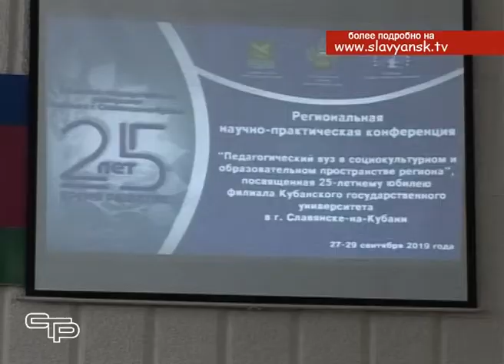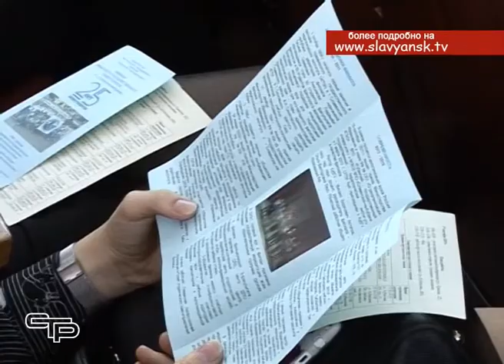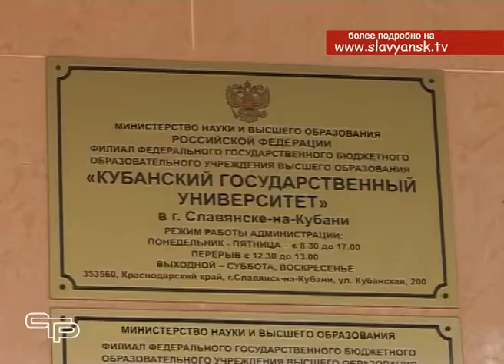25 летие филиала Кубанского госуниверситета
В этом году Славянский филиал Кубанского госуниверситета отмечает 25-летие со дня образования. Преддверии юбилейной даты в филиале прошла региональная научно-практическая конференция «Педагогический вуз в социокультурном и образовательном пространстве региона».  В рамках конференции было рассмотрено немало важных вопросов, касающихся современного образования, а также дальнейшего развития вуза. В планах филиала- стать региональным центром молодежи, студенчества и науки